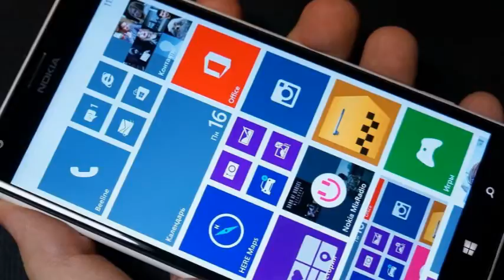Nokia Lumia 1520 суперфон